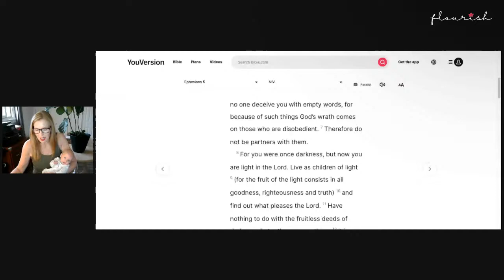Goodness Day 3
see you @8:15a!